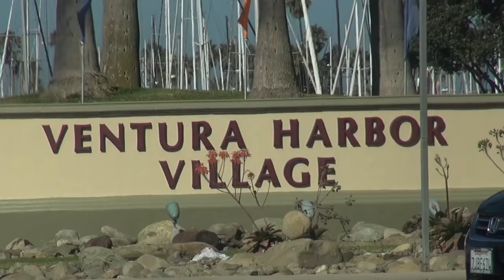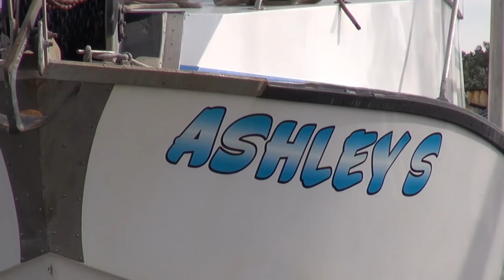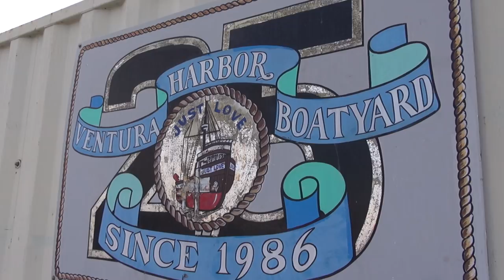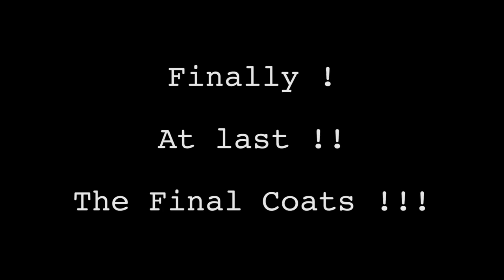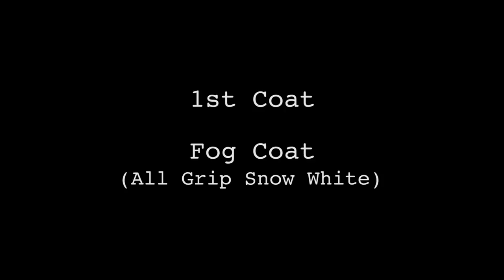Restoring Susanna - Episode 82 - 3 Glossy Coats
This is the 82nd Episode in the on-going series featuring the multi-year project to restore the classic yacht, Susanna. Follow Doug, Clint, and a team of experts as they tackle every part of the 60 year old classic yawl, designed by renowned British naval architect, Laurent Giles and built in 1957 by Cantiere d'Este , in Venice, Italy. Now, Susanna is at her new home, the Ventura Harbor Boat Yard (VJBY).  In this episode Lead Painter Johnny Neri and the crew at VHBY have finished priming the hull and before our eyes lay on the final 3 Glossy Coats. Also, see Clint on his temp new job. Filmed over 2 visits, November 9th, 16th, 2016. Edited by JD Cochran.